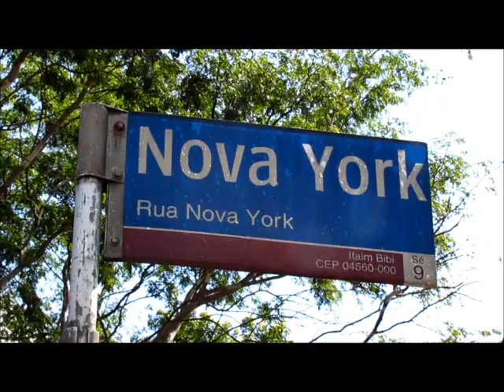Acidente Trânsito grave! Bebê ferido fora da cadeirinha!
São Paulo 25/08/12 Acidente de trânsito dois carros bateram nos cruzamentos da Av. Roberto Marinho Esquina com Rua Nova York na manhã de hoje, segundo informações preliminares no local a colisão foi tão forte que deixou duas pessoas feridas e um bebê de colo que estava sendo transportado pela Mãe, as vitimas foram encaminhadas ao Ps. São Paulo e permaneceram em estado de observação, Policiamento foi acionado juntamente com a pericia que liberou o local e encaminhou a Ocorrência para o Dp.
Oslaim Brito